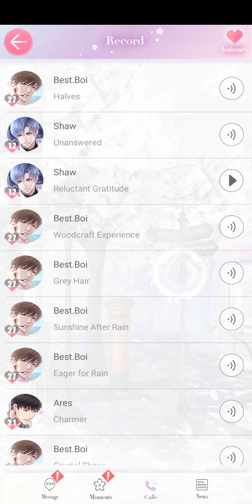Mr Love Queens Choice Gavin Phone Call Halves